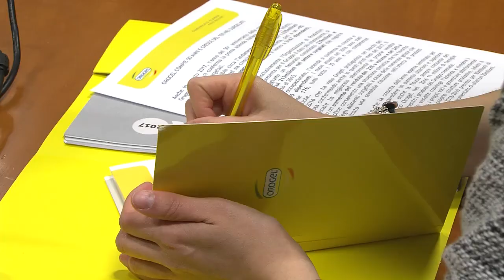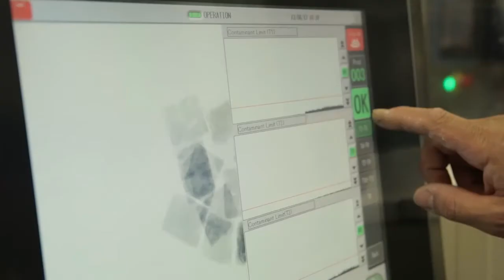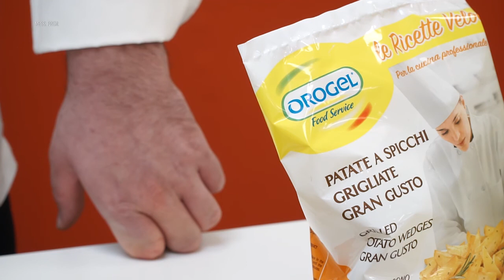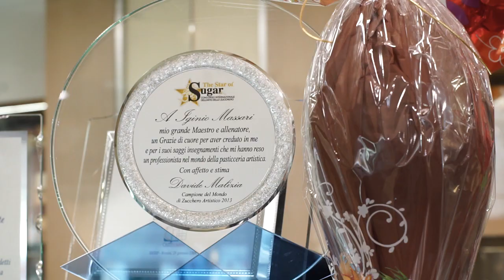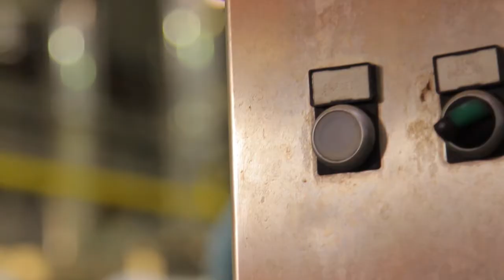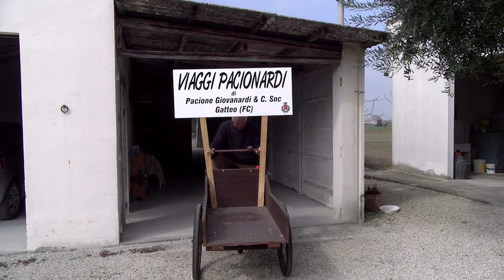Orogel News 2017: L'andamento dei primi mesi dell'anno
Orogel News 2017 #4: l'AD Orogel Bruno Piraccini parla dei dati positivi di inizio 2017. A seguire si parla della collaborazione di Orogel con CAST Alimenti e le parole del Maestro Iginio Massari. I 50 anni di Orogel con il socio Quinto Giovanardi.